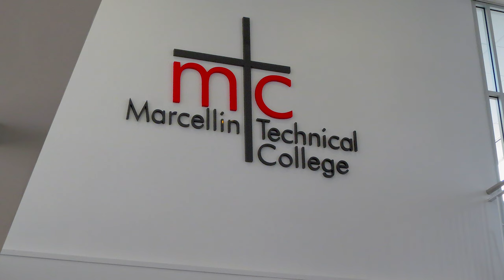Cinema Advertising - Marcellin Technical College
Another great place to showcase your video is in a cinema advertising campaign. Let us craft a fast moving, succinct video production for your business.
Achieve Video Marketing
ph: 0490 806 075